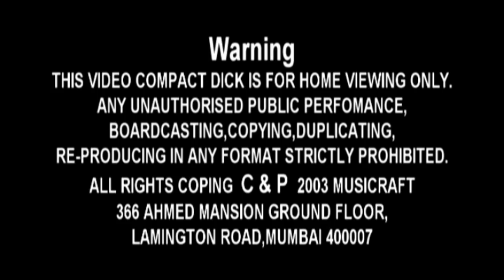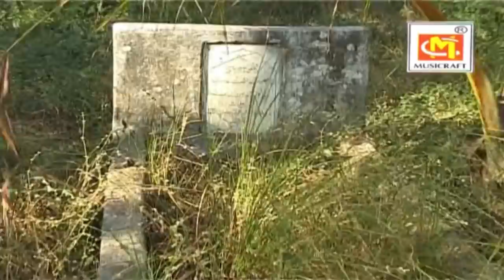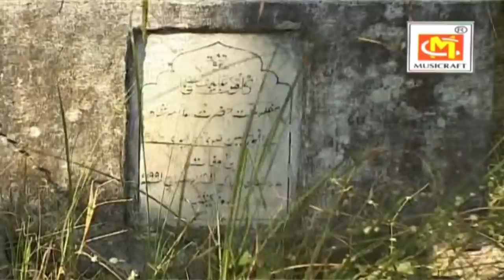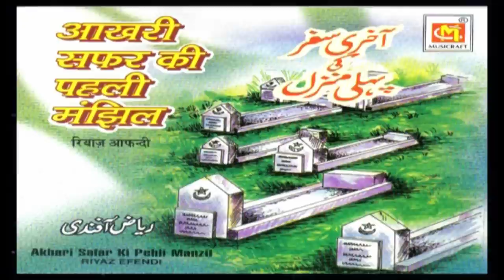Qabar Kya Kehti Hai || Riyaz Afandi || Original Taqreer || Musicraft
All Rights of this particular Album and Songs are Reserved with Musicraft Entertainment Mumbai.
Any Unauthorized Publication or Reposting is Strictly Prohibited...